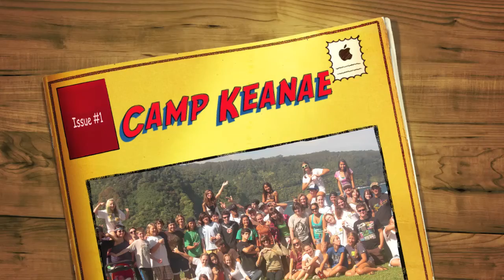Camp Keanae 2010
Camp Keanae